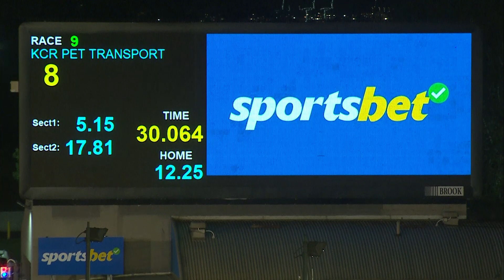MEP WED 14 FEB 24 R9